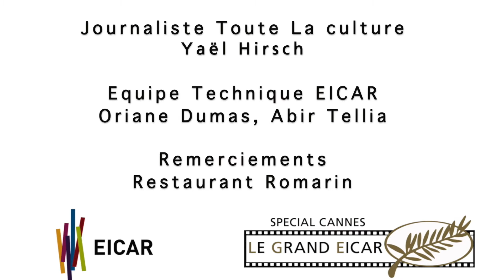Interview TLC : La Queer Palm 2016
Rencontre avec le fondateur de la Queer Palm Franck Finance Madureira et les présidents du jury Olivier Ducastel
et Jacques Martineau.
Ils nous disent tout sur la Queer Palm !